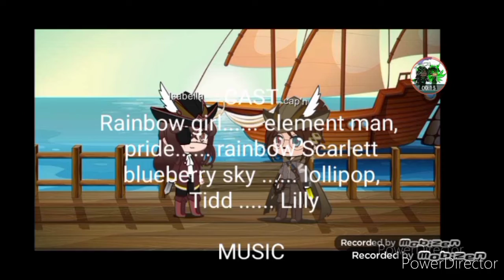Nikie the max, season 20 episode 5